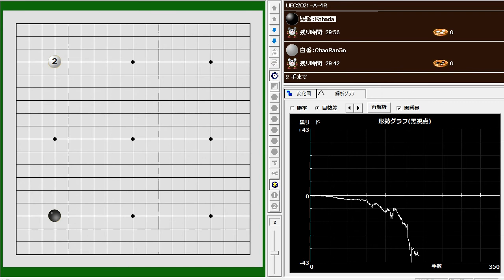Final League Round 4 Kohada(B) vs ChaoRanGo(W) W+R (The 12th UEC Cup Computer Go Tournament)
前日のスイス方式の予選を勝ち抜いた上位6者による総当たりリーグ戦です。
白番が若干有利なため、手番も決められています。
1位のVisionGoと2位のRankaGoが4回戦で対局し、白番のVisionGoが
半目勝ちを収め、優勝に繋がりました。
KataGoとRankaGoも白番RankaGoの半目勝ちでした。

1st  VisionGo (Chaina)
2nd RankaGo (Chaina)
3rd KataGo (US)
4th DaPangGo (Chaina)
5th ChaoRanGo (Chaina)
6th Kohada (Japan)

第12回UEC杯 棋譜
The 12th Computer Go UEC Cup Game records

KataGo181 + 40b-s697 by the app Ryusei.